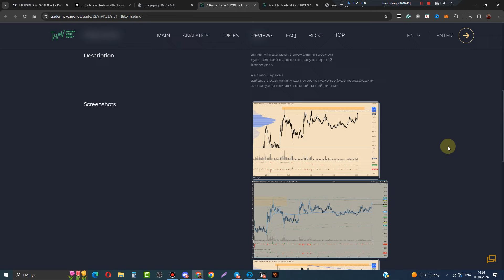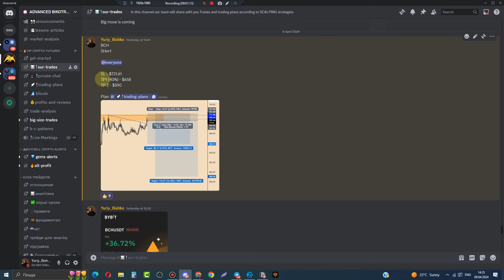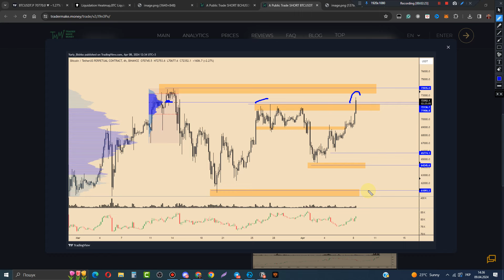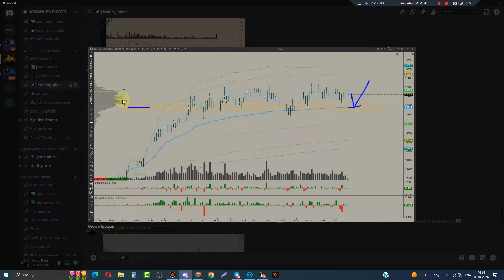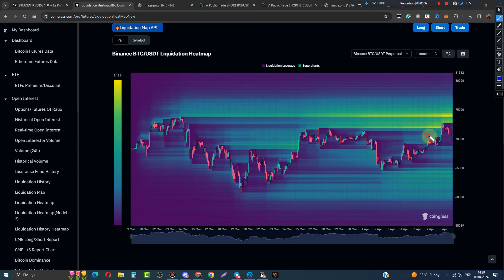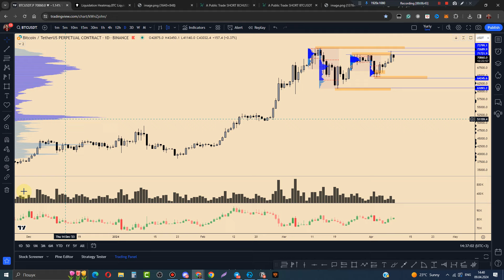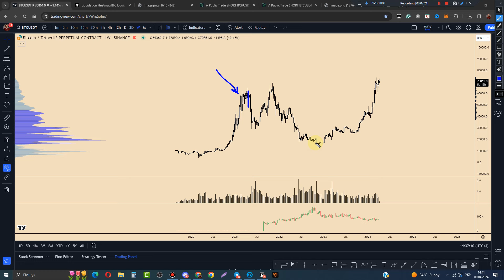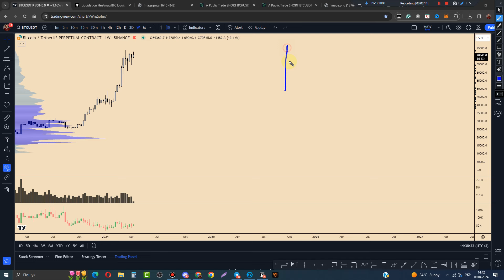🚨 Біткоін -Скоро Халвінг!!! Коли новий ріст?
🟢Відкривай рахунок на перевіреній біржі ByBit за нашим посиланням і отримай:

- доступ до нашої приватної спільноти криптотрейдерів;
- торгові шаблони для платформи ATAS і Tiger.Trade
- від 20$ до 40$ бонусних на баланс
- можливість пройти навчання особисто з Юрієм Бішко та командою Bikotrading * ( деталі розкаже менеджер)

👉Наше посилання для реєстрації на біржі можна отримати після заповнення цієї форми